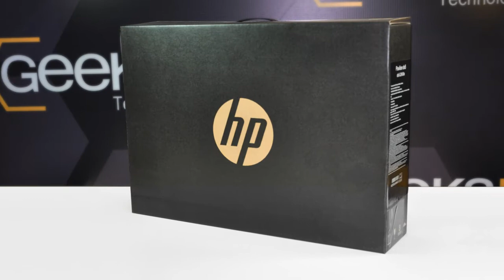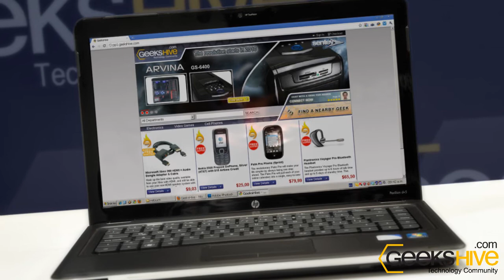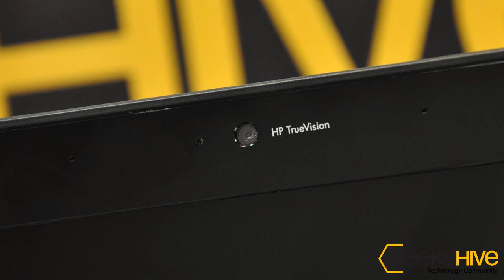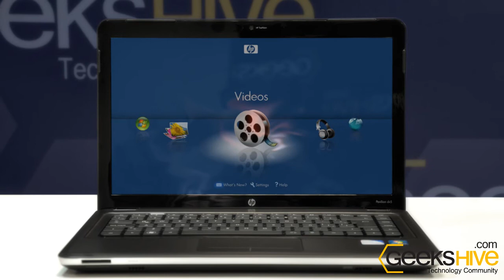Hewlett Packard DV5-2043LA (WZ609LA#AC8) Notebook review by (Español)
Notebook Hewlett Packard Pavilion DV5-2043LA - Pentium P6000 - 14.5 Inc LED Screen - 320GB Hard Disk Drive - 3GB DDR3 RAM - DVD-RW LightScribe - Webcam - 6 Cell Battery - Bluetooth - Windows 7 Home Basic 32-bits - Review by GeeksHive